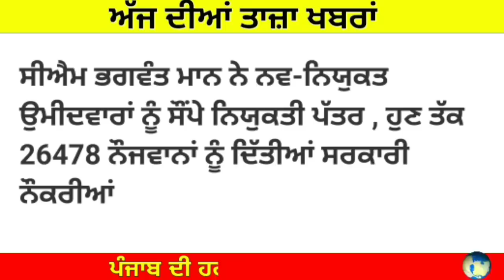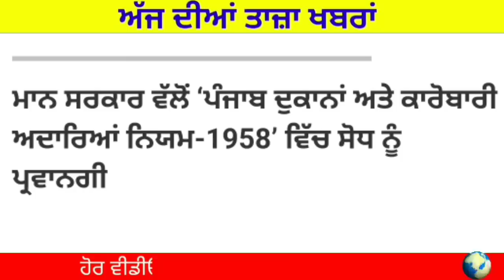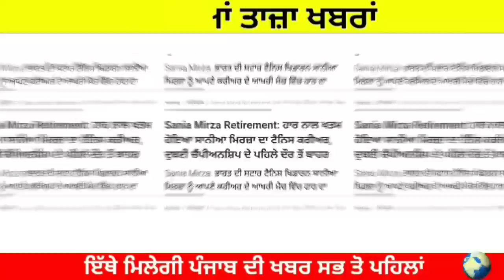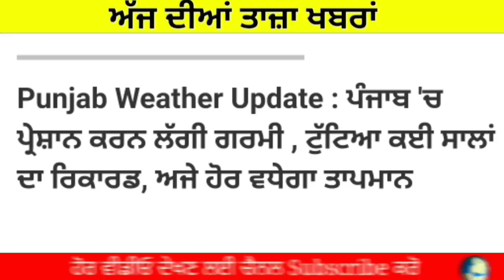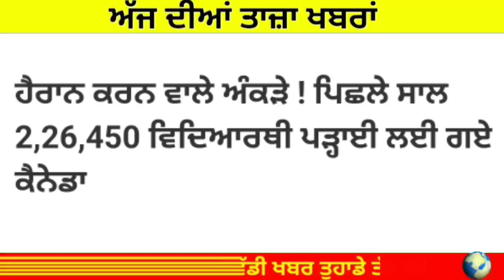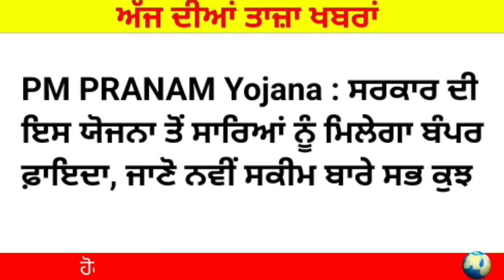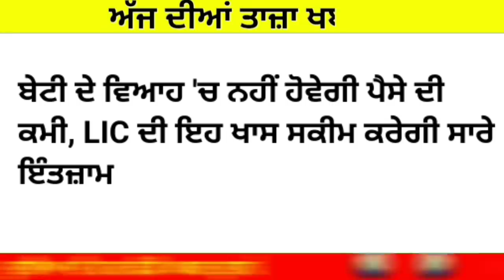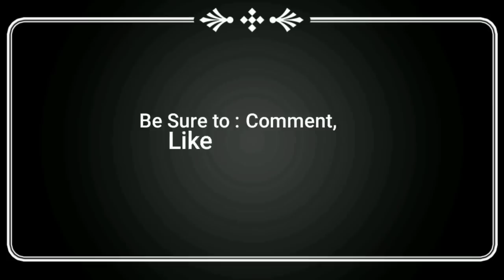Today Morning News | ਮੋਦੀ ਨੇ ਕਣਕ ਦਾ ਘਟਾਇਆ ਰੇਟ | ਪੰਜਾਬ ਤੇ ਹਰਿਆਣੇ ਬਾਰੇ ਬੁਰੀ ਖ਼ਬਰ | ਕਿਸਾਨਾ ਲਈ ਸਬਸਿਡੀ